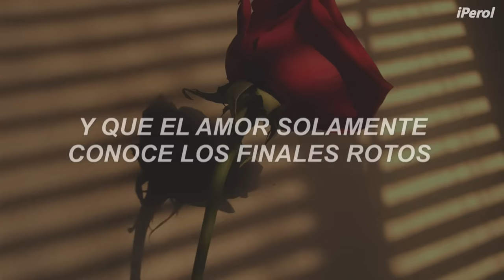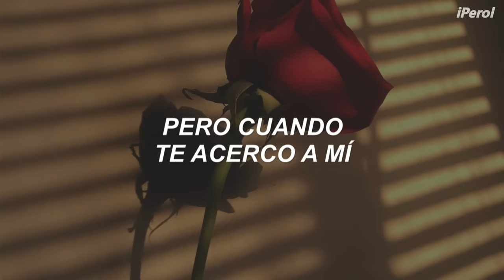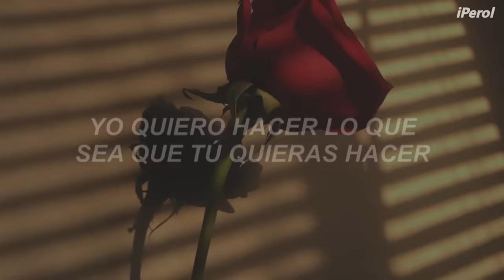Lauv - Feelings (Español)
Lauv - Feelings (Traducida/Subtitulada al Español)
Asdfdgkjfdngjdfnhfdngjdg 🍐💜
Lauv ha lanzado esta nueva canción para que la enviemos a nuestro ser amado e intentemos salir de la friendzone, osí :D

En "Feelings", Lauv narra lo que se siente cuando estás enamorado de alguno de tus amigos, y ambos sienten lo mismo, pero no dan el siguiente paso por miedo a que si llegan a fracasar esto pueda arruinar su amistad.

*Pero los siento en mi pecho, es una pequeña guerra dentro de mí: Lauv se encuentra entre una lucha entre su cerebro y su corazón, uno le dice que lo mejor es no dar el siguiente paso para poder conservar la amistad que tienen pero el corazón le dice que es mejor demostrar lo que siente antes de que sea tarde y se pueda arrepentir en un futuro.

Espero les haya gustado mucho, envía esto a ese amigo para dar el siguiente paso (tengan cuidado ah), los quiero mucho, no lo olviden, tomen agua y fijense a ambos lados de la calle al cruzar ♥

// Lauv - Feelings [Lyrics] //
Or is it just enough for you, for you
Cause it’s getting late
Would you like to stay
Cause I’m bad at reading signs
But I, I wanna do whatever you wanna do
If you wanted to, girl we could cross that line
Know we’ve been friends and love only knows broken ends
That’s what you said but girl let me change your mind

Hmmm
Hmmm
Hmmm
Cause feelings are hard to find

Hmmm
Hmmm
Hmmm
Cause feelings are hard

But I feel them in my chest
A tiny war within
But when I pull you closer
Girl I can’t explain

Hmmm
Hmmm
Hmmm

Hmmm
Hmmm
Hmmm
Cause feelings are hard, yeah

And I know, and I know, that it hurts sometimes, that it hurts sometimes when I’m with you
And I know, and I know, that it hurts sometimes, that it hurts sometimes but I miss you
And I know, and I know, that it’s on your mind, that it’s on your mind when I kiss you back
I wanna do whatever you wanna do

Hmmm
Hmmm
Hmmm

Hmmm
Hmmm
Hmmm

All the copyright goes to Lauv.